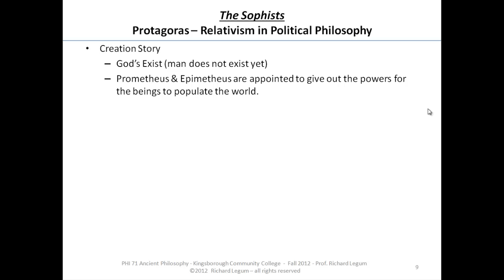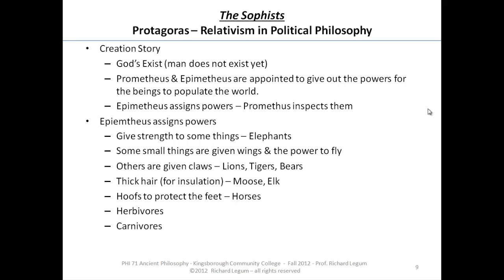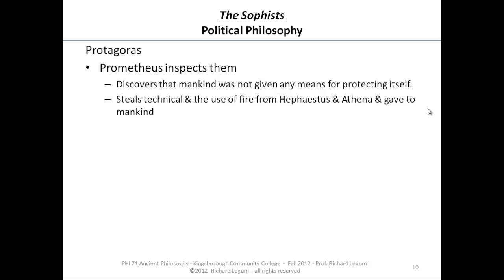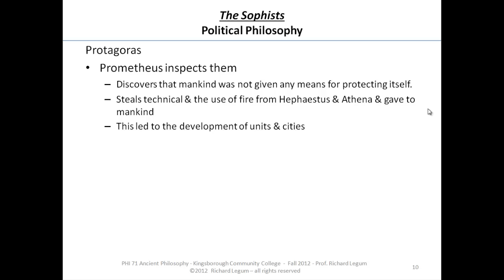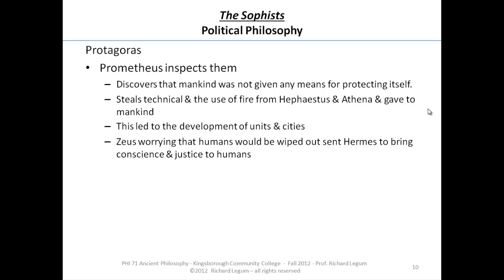9.5 The Sophists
Rich Legum's Ancient Philosophy Course
9.5 The Sophists